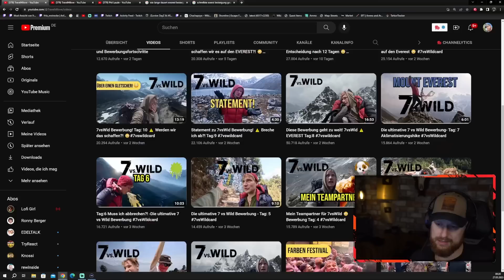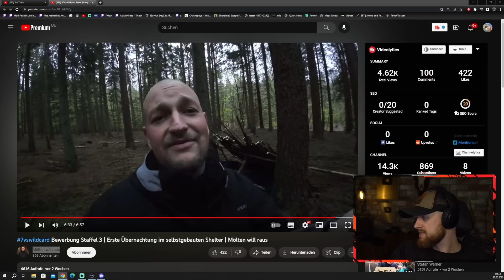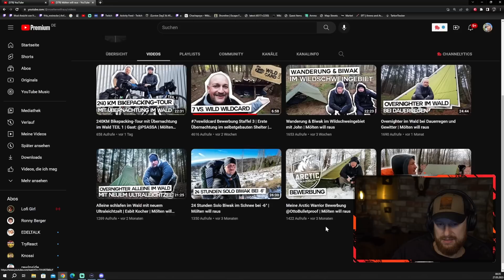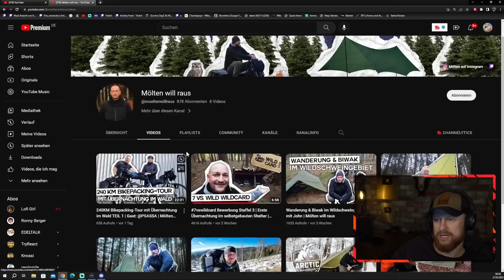EINFACH aber GENIAL! - Overnighter im selbst gebauten Shelter | Fritz Meinecke reagiert